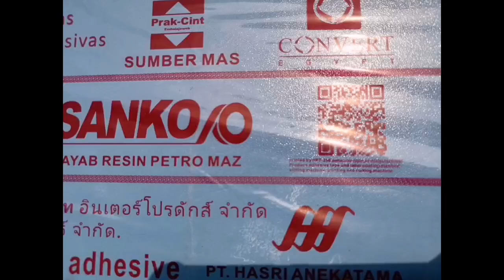آلة طباعة الشريط بوب HFT-250.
1. الطباعة مباشرة على الجانب العلوي من الشريط اللاصق أو على الجانب اللاصق.
2. يمكن القيام بقطع وتغليف نوع البرج ذو 4 محاور.
3. يمكن أن تفعل لف لفة جامبو.
4. يمكن أن تفعل الطباعة بالألوان الكاملة.